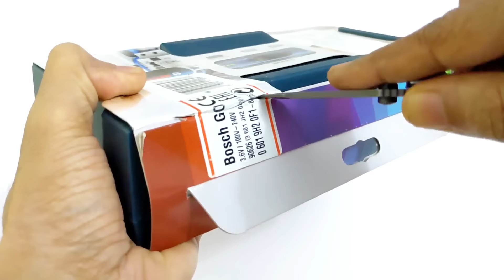BOSCH GO Screwdriver - Disassembly